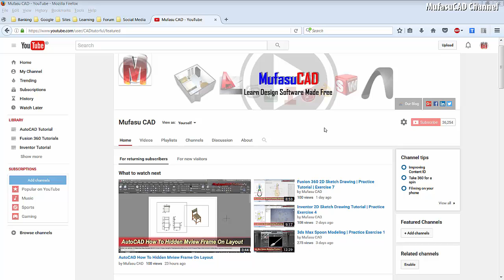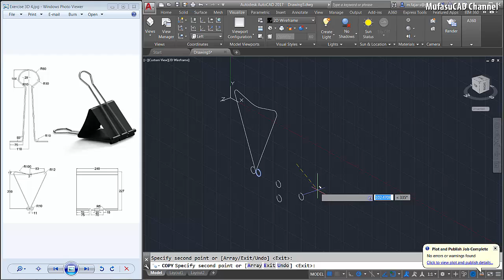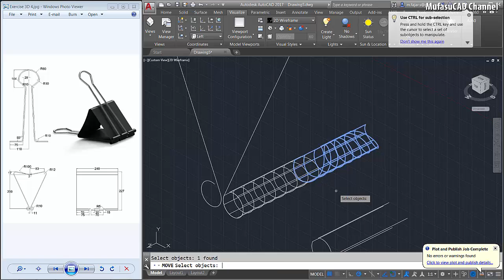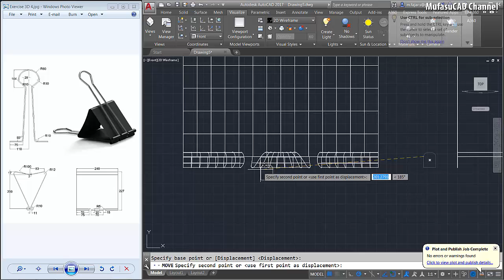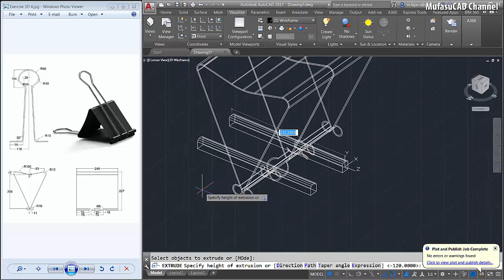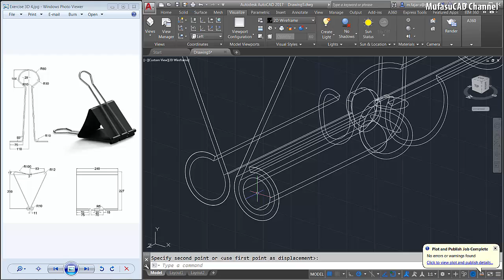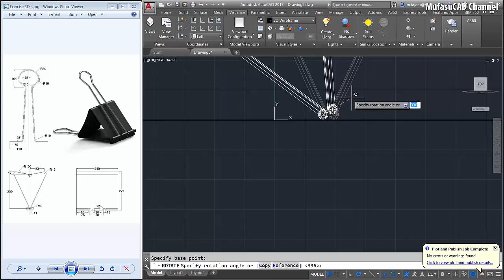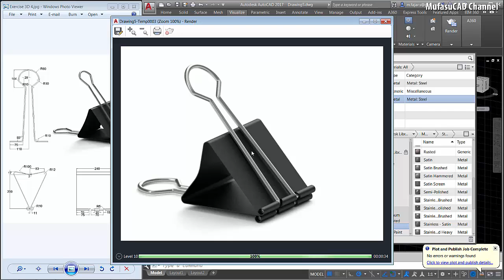AutoCAD 3D Modeling | Paper Clip Tutorial | Exercise 4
AutoDesk AutoCAD 3D modeling course by doing our practice drawing exercise for beginner at basic level how to make 3d paper clip, check it out!!!